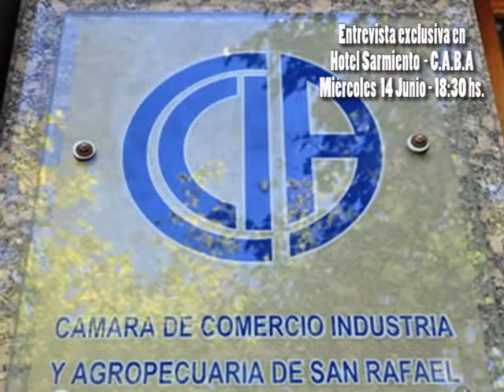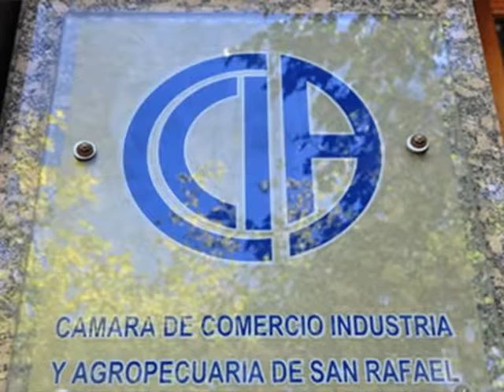EL ATUEL PARA LOS MENDOCINOS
El presidente de la Cámara de Comercio, Industria y Agropecuaria de San Rafael, Rubén Piastrellini, en nota exclusiva a nuestro Canal 10 Libres, nos informó sobre lo sucedido en la audiencia que la Corte Suprema de Justicia brindó con respecto al tema 'Cauce del Río Atuel', conflicto entre La Pampa y Mendoza. Por el momento, todo sigue igual: el Atuel , primero para los mendocinos.